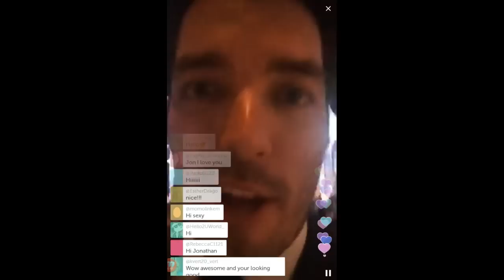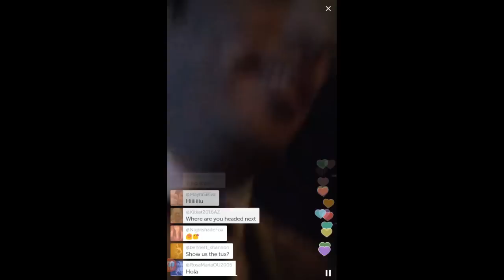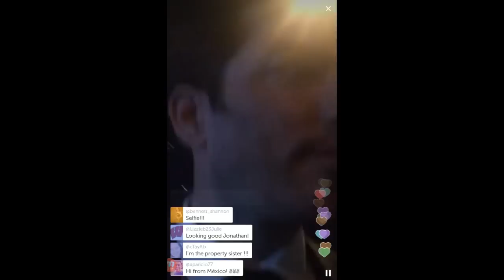Jonathan Silver Scott - Periscope Emmys Arts 2015.